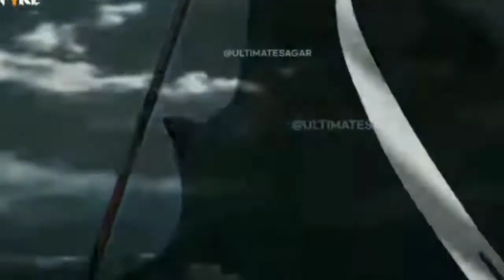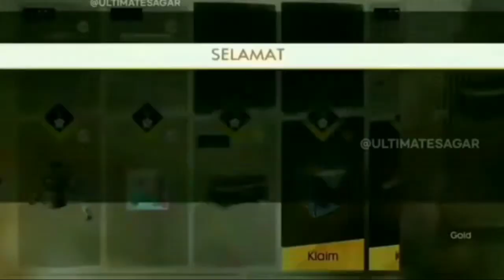TOP5 MOST RARE ELITE PASS IN FREE FIRE||DIAMOND GAMIN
1.Garena Free Fire Indonesia live
2.Garena Free Fire Brazil live
3.Garena Free Fire Brasil live
4.Garena Free Fire India live
5.Garena Free Fire Singapore live
6.Garena Free Fire Thailand live

🔰Note- e gameplay me noob aur pro
do no ko mara gaya h agar apko noob se dikhat h toh app iss gameplay ko leave kar sakte h ae video entertainment ke liya h banaya gaya h iss me ham apni proness aur noobness nhi dikha rhe he or ye sab mene hindi me isliye likha h taki app samaj sake or iss gameplay ko mobile me khela gaya h.Ae sab read karne ke baad bhi apko koi dikkat h to so sorry or ae koy attitude me ake nhi likha gaya.